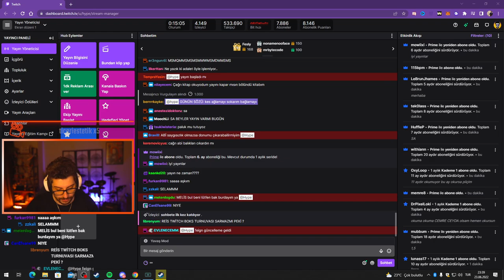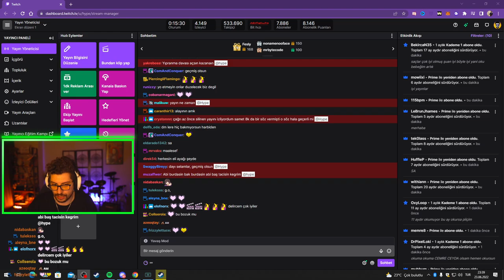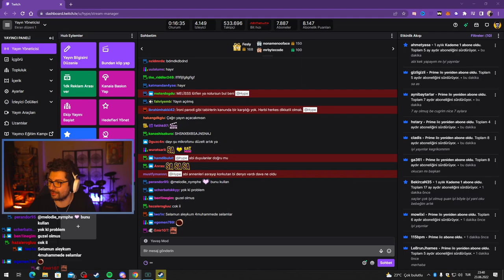HYPE | PORÇAY'IN TAHLİYE EDİLMESİ HAKKINDA KONUŞUYOR!